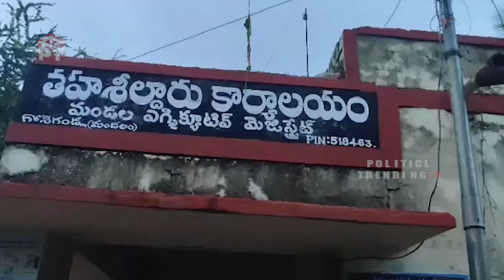విఆర్ఓ చెంప పగలగొట్టిన మహిళ🔥: Women Fires on VRO in Kurnool | Kurnool District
WATCH: విఆర్ఓ ఓ చెంప చెళ్లు మనిపించిన మహిళా🔥: Women Fires on VRO in Kurnool